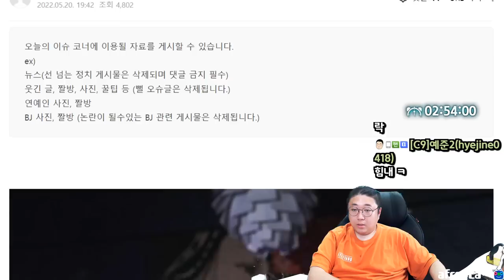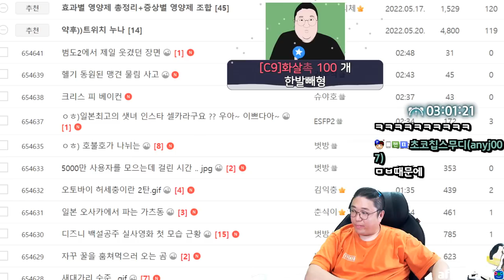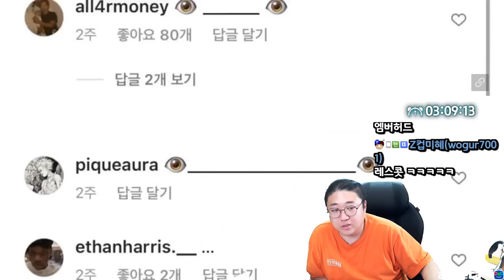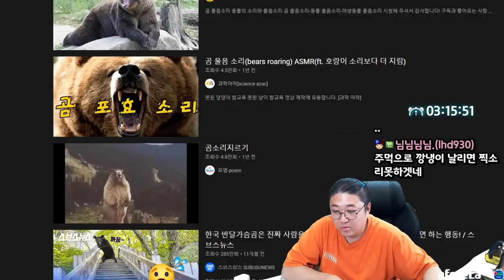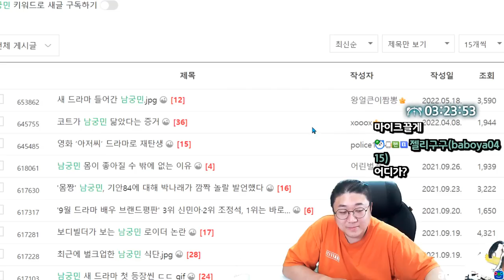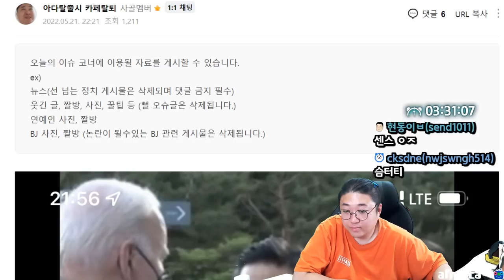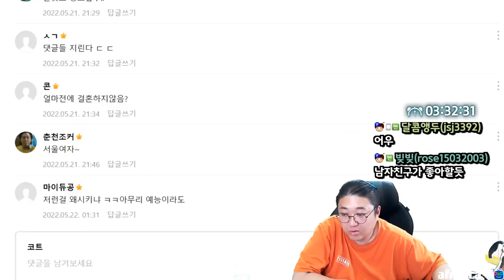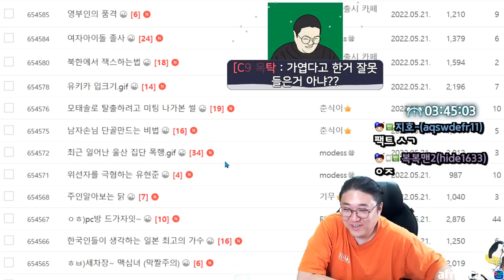싱크로율 미친 닮은꼴 모음 ㅋㅋㅋ (22.05.21-3)